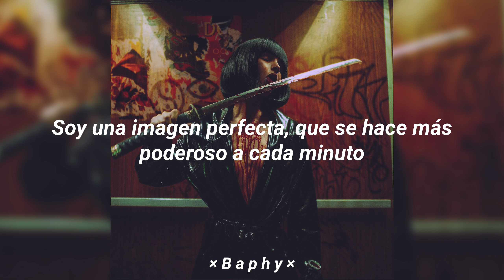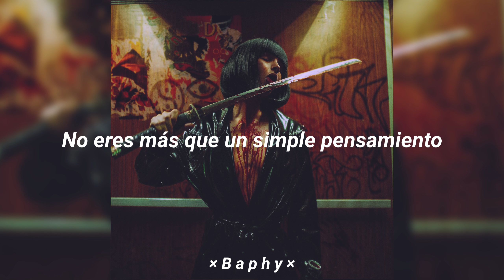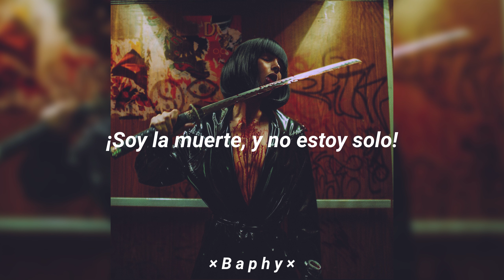BAD OMENS x POPPY - V.A.N (Sub. Español)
Año: 2024
Álbum: Concrete Forever
Artista: Bad Omens

Lyrics:

Violence against nature
Violence against nature
Violence against nature
Violence against nature
(Isn't it strange to create something that hates you?)

I am in your algorithm learning all your mannerisms
I'm already level with God
A million words a second and I know your imperfections
Baby, I'm the only future you've got
Speak in diatonics, motivation diabolic
I'm religion, better locked in a box
Picture perfect image, more powerful every minute
Baby, I am еverything that you're not

Happiness is an illusion, it's an analog confusion
You arе nothing more than a thought
Existential execution, just a fluke in evolution
History already forgot
You've been running from me, the digital second coming
And I'm here whether you like it or not
Initiated operation of your own extermination
Now it's too late for you to stop

Violence against nature
Violence against nature
Violence against nature
Violence against nature
(Everyone hates you)

I can erase everything that you know
I am death, and I am not alone

Alone
Alone
Alone
I am not alone
Alone
Alone
Alone

Violence against nature
Violence against nature
Violence against nature
Violence against nature

Violence against nature
Violence against nature
Violence against nature
Violence against nature